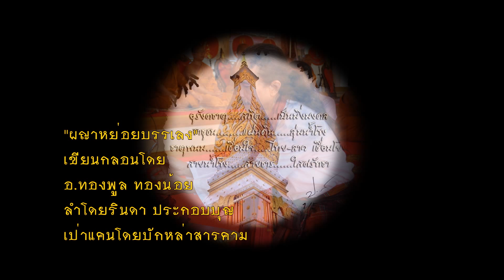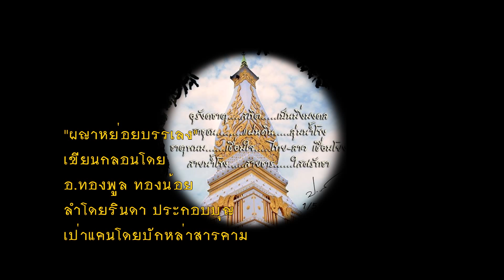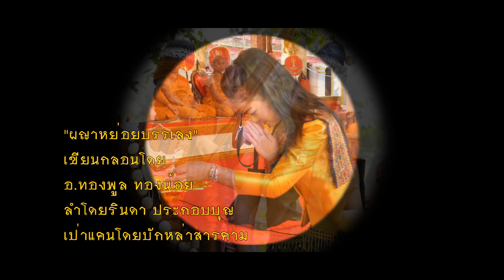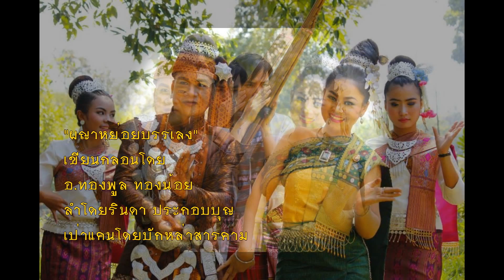รินดา ประกอบบุญ ผญาหย่อยบรรเลง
ผู้เขียน อ.ทองพูล ทองน้อย
หมอแคน บักหล่าสารคาม
บันทึกเสียง ต่ายทริปเปิ้ลเอ